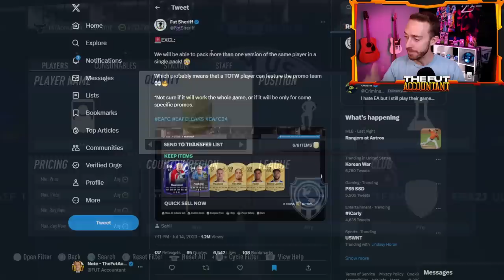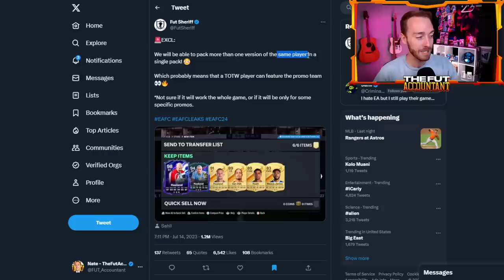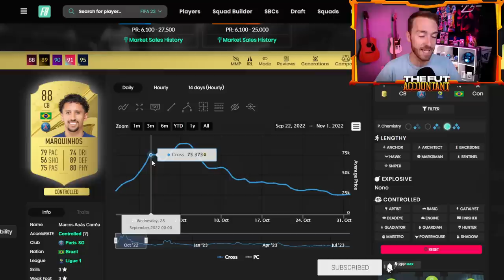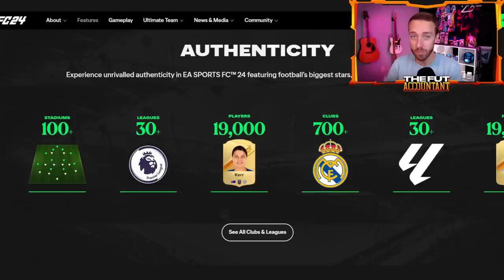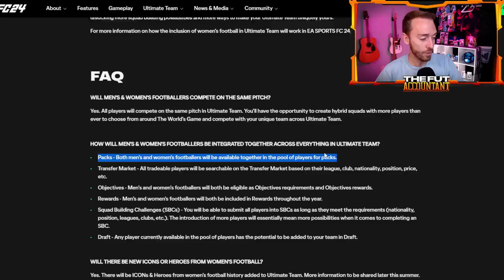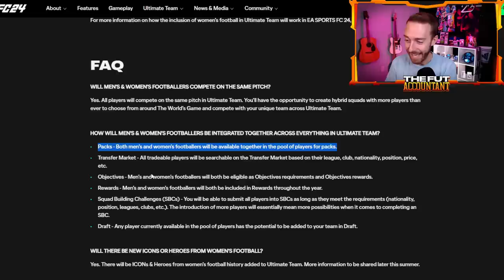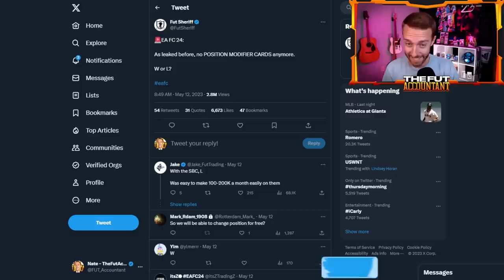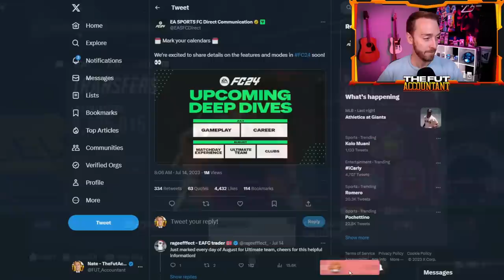The MARKET is CHANGING in EA FC 24!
The Market in EA FC 24 is changing, especially when it comes to PLAYERS in PACKS!